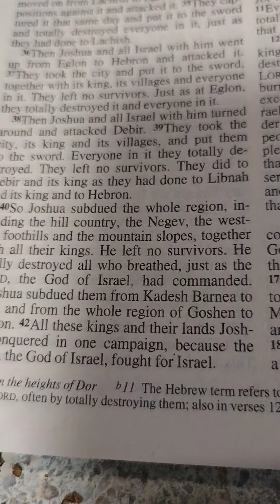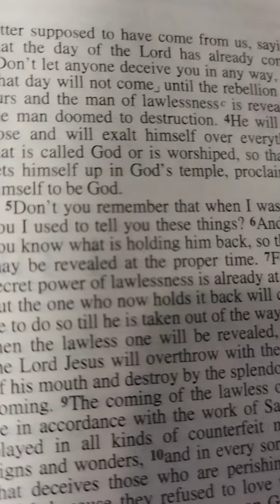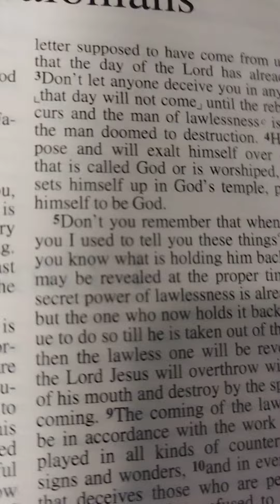The GREAT & unfortunate FALLING away.(Apostasy has caught the church).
scripture is fulfilled.